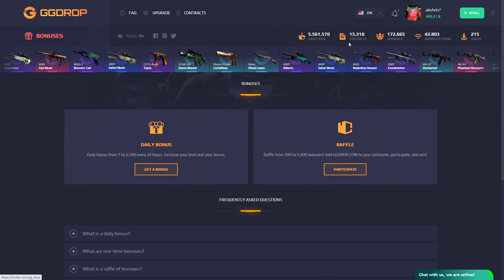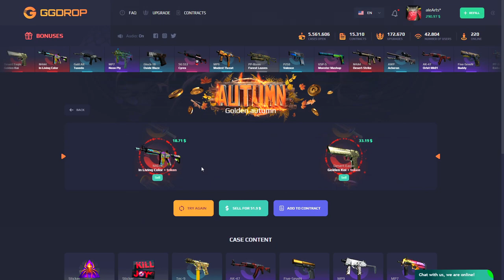GODSENT vs ATK - Esea UPFinal | CSGO HIGHLIGHTS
Jogo entre GODSENT vs ATK pela Esea Advanced Season 38 NA valendo vaga na GRANDE FINAL, Quem vencer está nela, Comeback insano e muito mais.

FELPS REI DA MAROTAGEM & DUMAU PUXA COMEBACK INSANO! GODSENT vs ATK - Esea UPFinal | CSGO HIGHLIGHTS